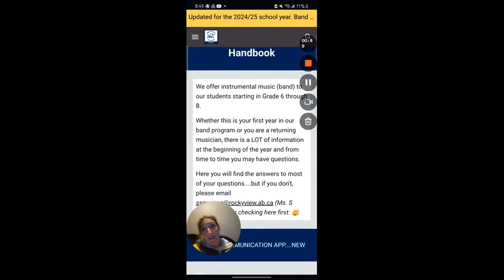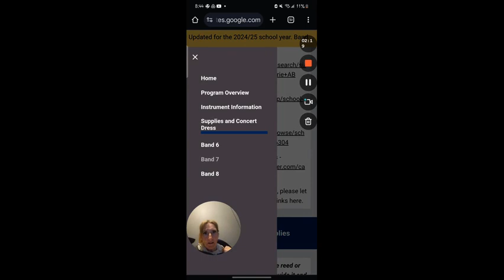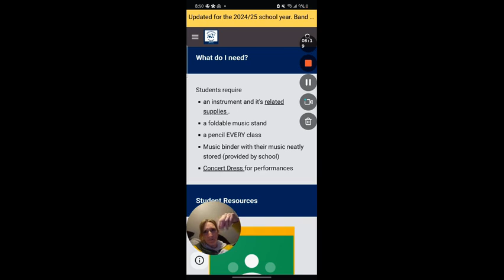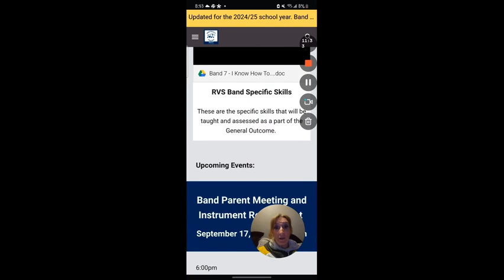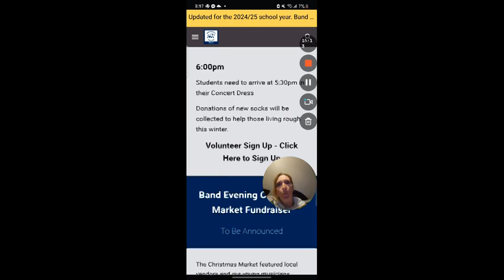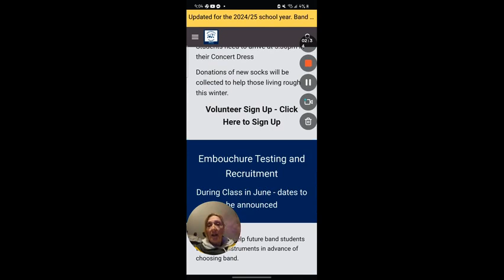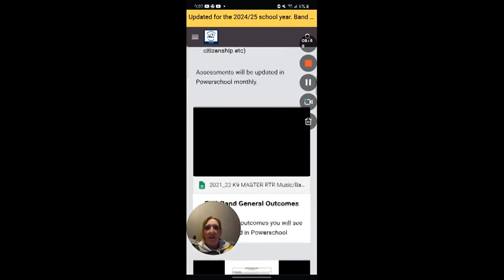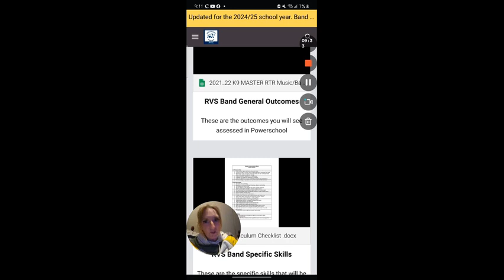Welcome to Band 7 and 8 2024